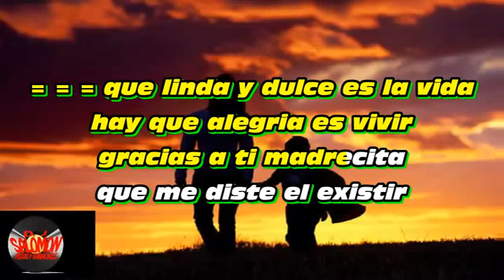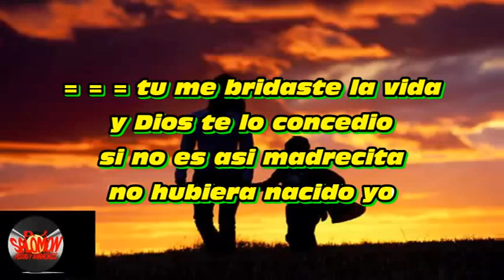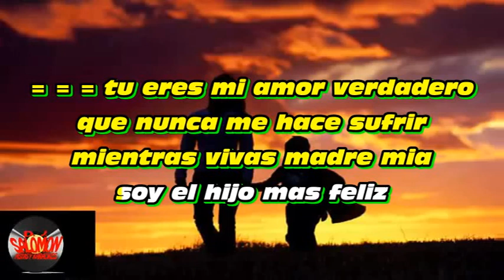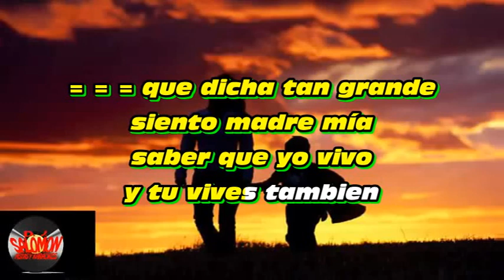SALUD POR MI MADRE LOS LEGENDARIOS KARAOKE O PISTA AL +57 3133841464